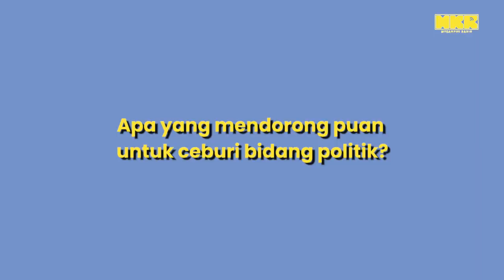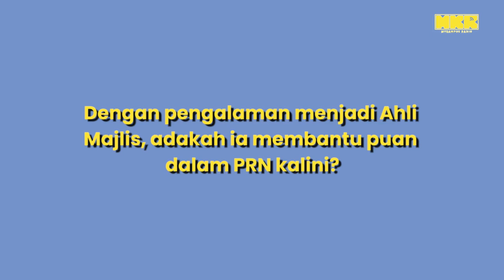Anak perempuan YB Saari Sungib meneruskan legasi, tapi bukan di Hulu Kelang.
Calon N15, TamanTempler, Anfaal Saari dulu ahli majlis Selayang & Ampang, kini ke medan politik.

Ini adalah discover MKR semasa PRN di sekitar Selangor.